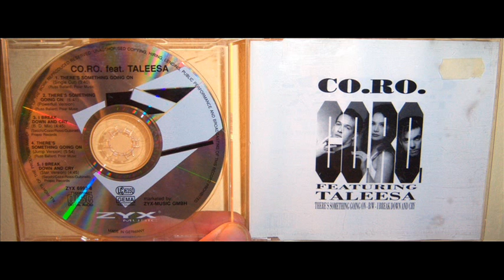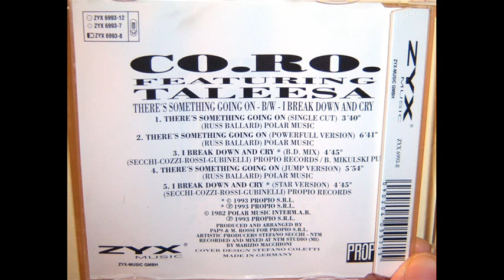Co.Ro. Featuring Taleesa - There's something going on (1993 Jump version)